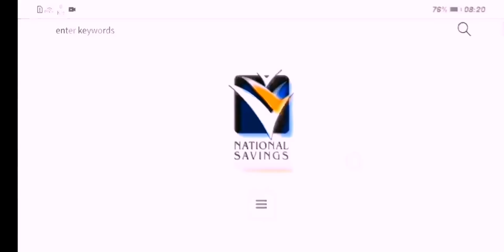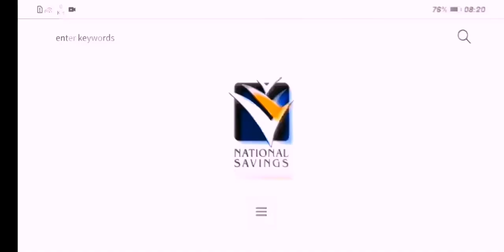Good News For Behbood Saving Certificate Holder / Latest News About Profit Rates Of National Savings